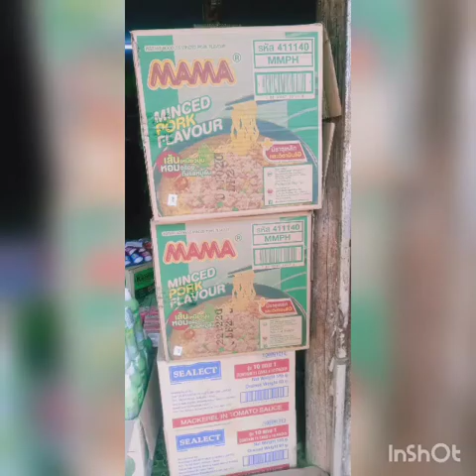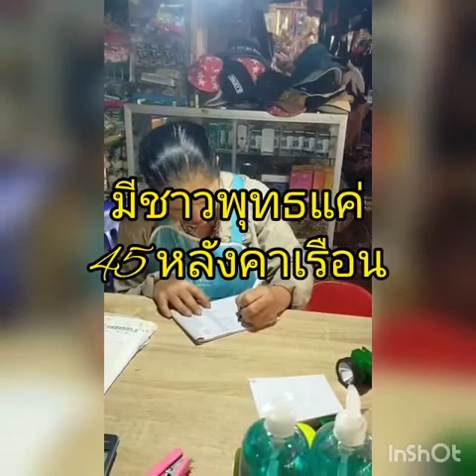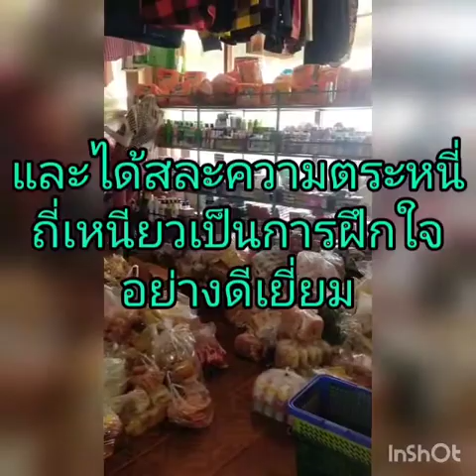ซื้อของตามงบบริจาคขึ้นดอยแม่เอาะ อ.แม่แจ่ม จ.เชียงใหม่